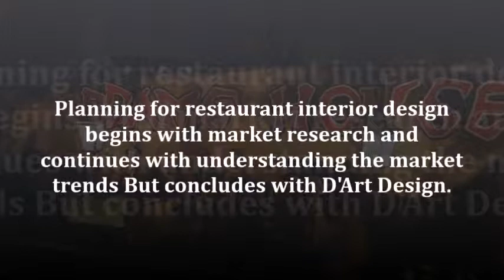Restaurant Interior Design | DArt Design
Planning for restaurantinteriordesign begins with market research and continues with understanding the market trends but concludes with D'Art Design.

For sure breaking the perception and experience that Indian customers have seen till date.